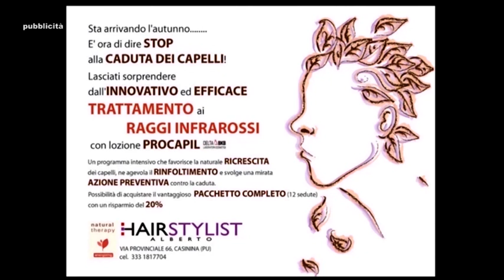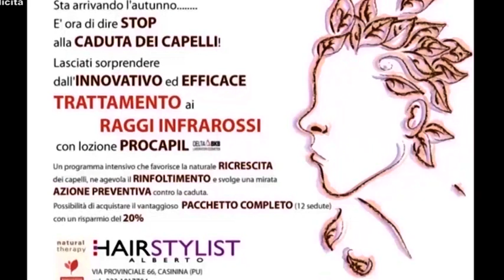Casinina - Piandimeleto/Frontino (16 dicembre 2017)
Casinina 2 - Piandimeleto/Frontino 1